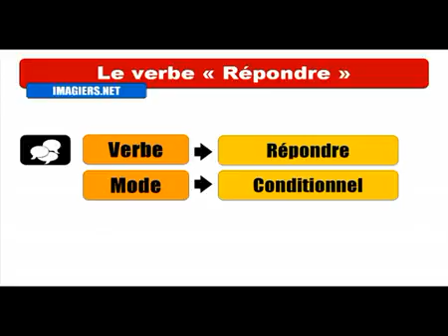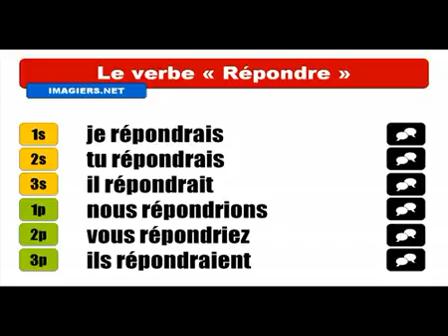Mag aral ng Pranses # Conjugaison # Répondre = Conditionnel Présent